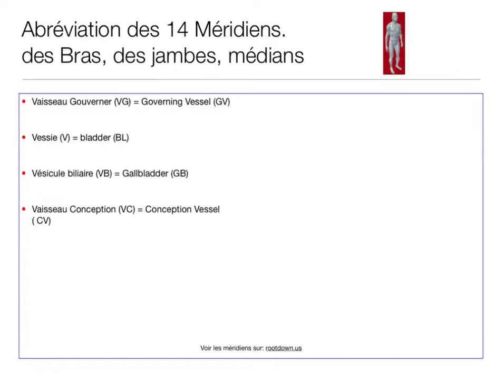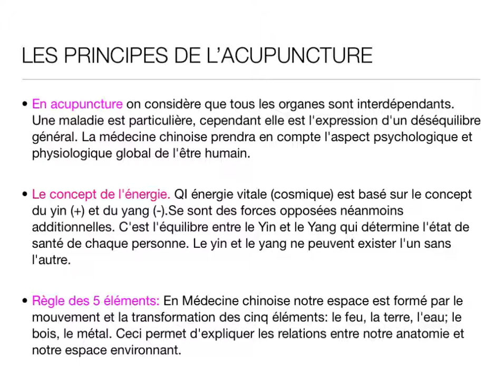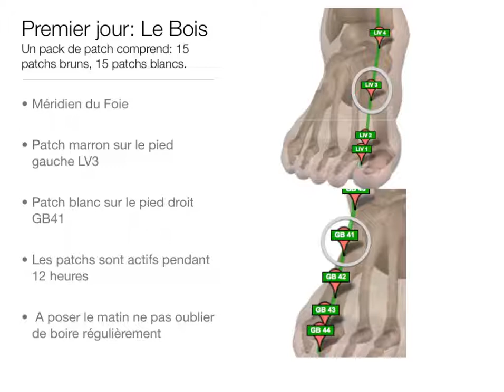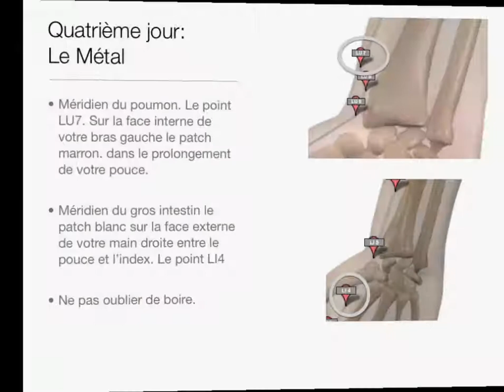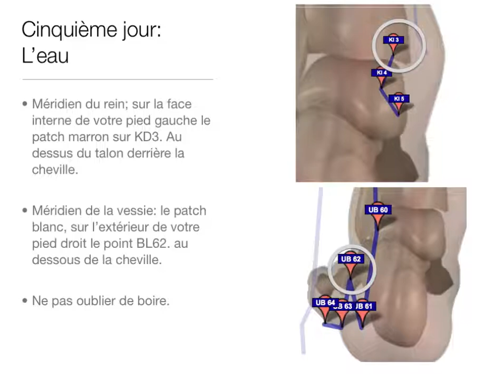Augmenter votre Energie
protocole 5 éléments.mov pour préparer un entrainement, pour une compétition, réguler votre stress. Passer une bonne semaine en pleine forme. Augmentation de votre énergie naturellement sans excitant. Par activation de vos points d'acupuncture